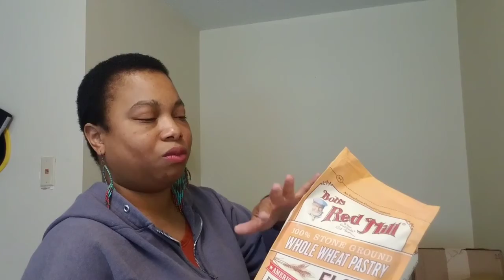#7 Single Mom Vlog | My kids got on 45% of my nerves😤😩